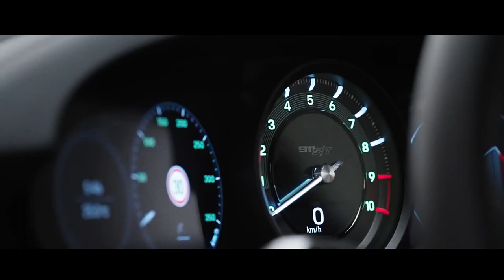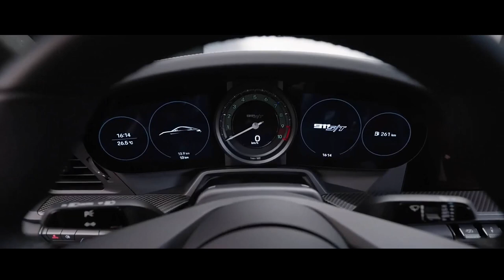PORSCHE 911 ST EDIÇÃO ESPECIAL DOS 60 ANOS DO MODELO